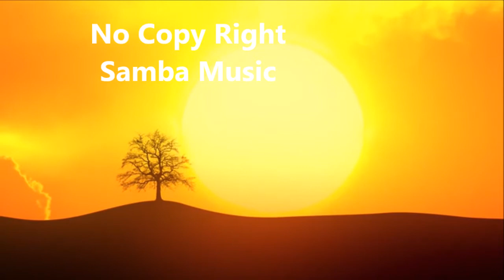Free No Copy Right Music | Samba style | create personalized greeting